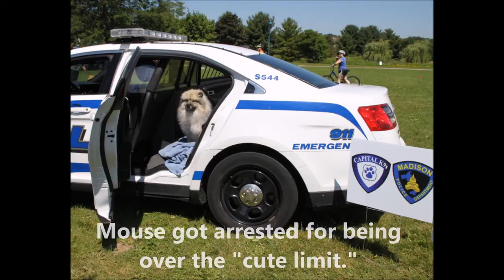Fairy Wings for Mouse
A quick video featuring the fairy wings I made for our dog mouse.  Inspiration came from this DIY site on Instructables: